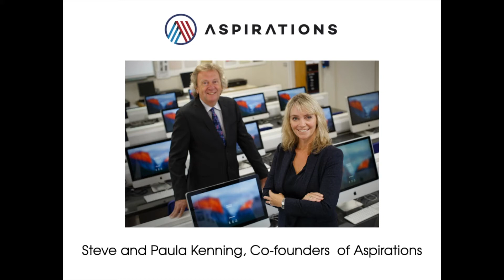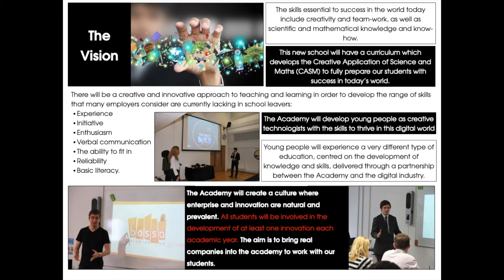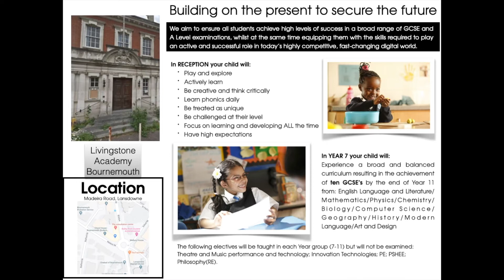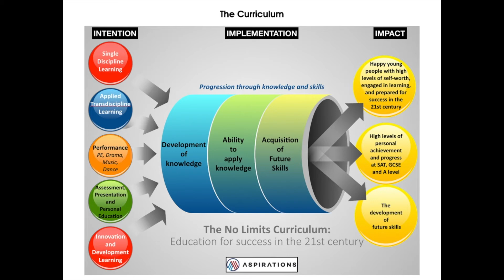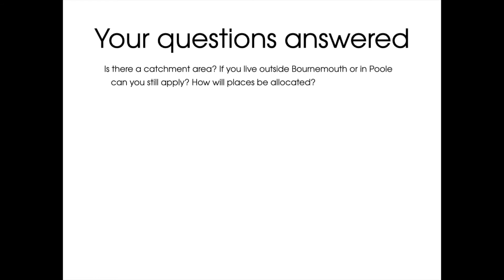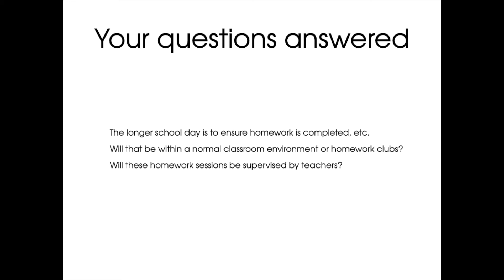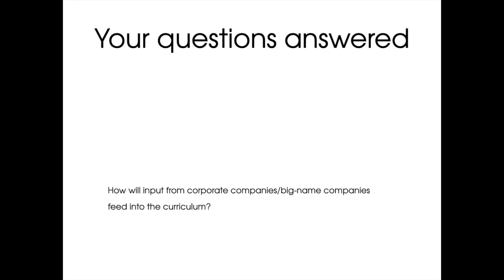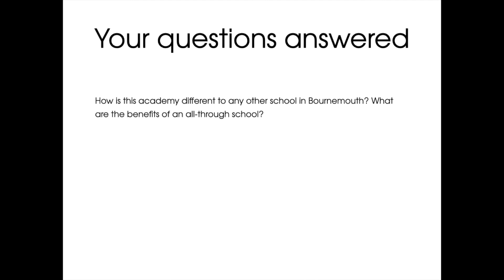Livingstone Academy Bournemouth Virtual Information Session